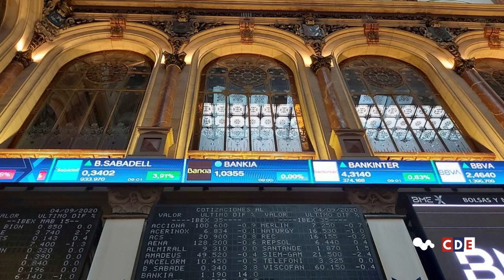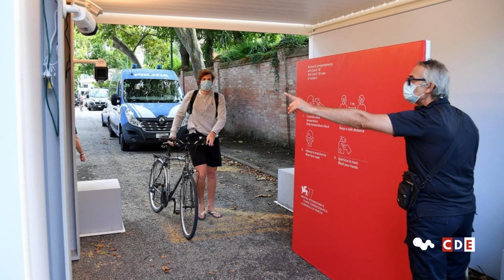Evening Daily Newsfeed Roundup 4th September 2020